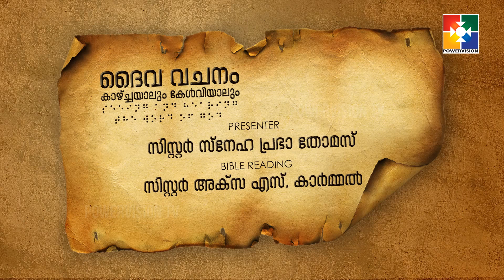ദൈവവചനം കാഴ്‌ചയാലും കേൾവിയാലും || സംഖ്യാപുസ്തകം - അദ്ധ്യായം 31 : 41 - 54 || POWERVISION TV